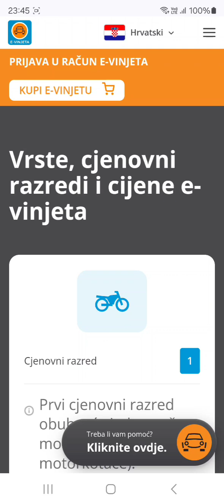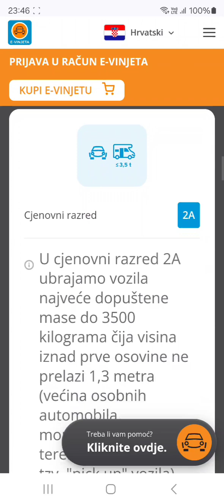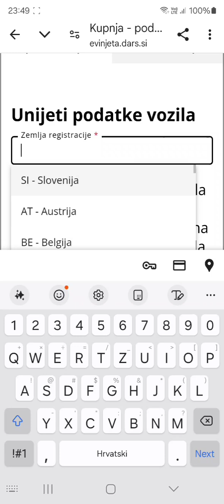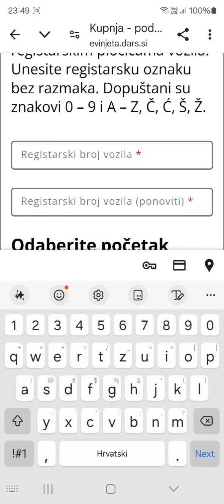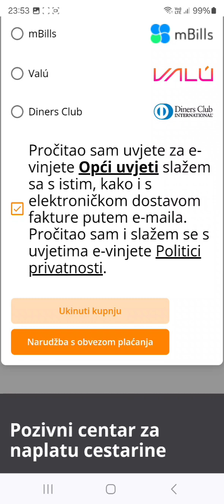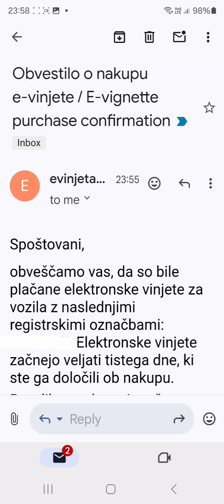Upute za kupnju slovenske vinjete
Na pametnom telefonu kupio sam tjednu vinjetu za Sloveniju